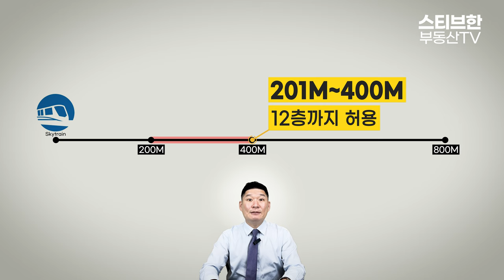신규 부동산정책 발표! Transit-Oriented Development Areas 어떤 내용이길래? | 스티브한 밴쿠버 부동산 TV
안녕하세요? 스티브한 부동산 TV 입니다!
오늘 저희가 준비한 영상은 BC주정부에서 새롭게 발표한 부동산 정책에 대한 영상입니다. Transit-Oriented Development Areas 에 대한 자세한 내용을 소개합니다!